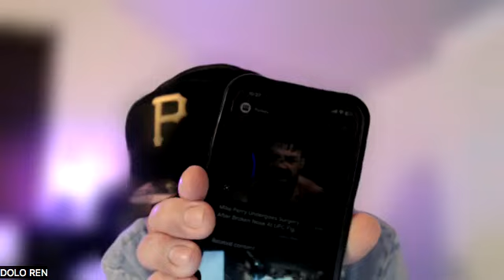Productive Conversations #220: UFC 288 Talk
Time to expand our horizons. For the first time ever, the Productive Conversations Podcast is talking all things UFC!

This weekend we have UFC 288 from the Prudential Center in Newark, New Jersey. And we're covering it from top to bottom with the main event being Aljamain Sterling vs Henry Cejudo for the Bantamweight Championship.

We get into the other fights such as Muhammad vs Burns, Andrade vs Xiaonan, and much more! Plus we hit on some other MMA news and have a lot of fun in the process.

Co-Producer Alexander "Dolo Ren" DeJesus joins Matt to talk all UFC as we introduce the first ever Productive MMA crew.

You don't want to miss this episode, on all Podcasting Platforms and YouTube!

This is a lot of fun and you don't want to miss this episode. On all Podcasting Platforms and YouTube!

ProductiveConversationsPodcast.com

Amazon Music: